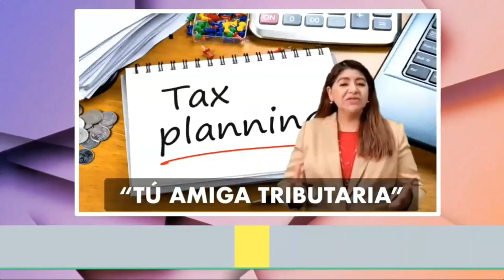Networking en Long Island: 27 de Junio, 2020